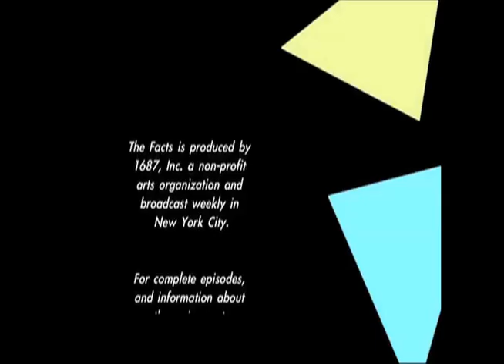Slice of THE FACTS_Fix Is In 2.1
The Facts is a TV/web series produced in New York City.  Each episode is either a music-story (using composed and improvised music and story),  or a discussion between scholars and experts.  This is a section of a music-story.